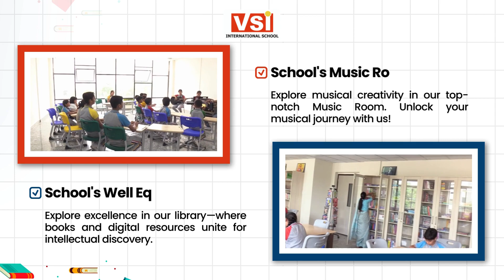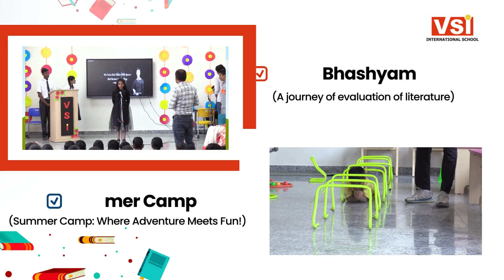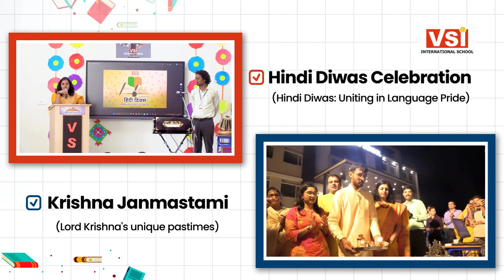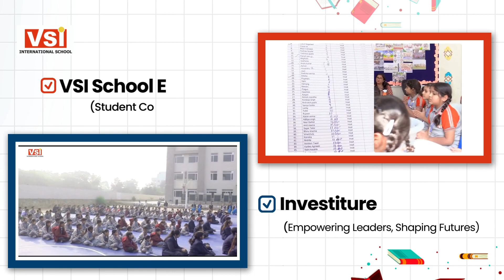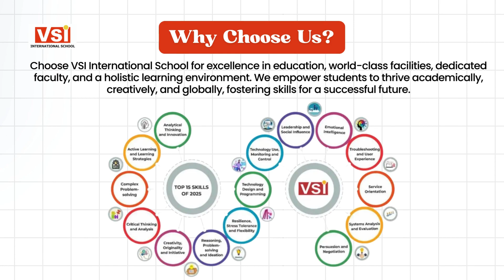VSI International - An English Medium Co-Educational Sr. Sec. School, Sitapura, Jaipur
Established in 1979 by Dr. CA RC Sharma, VSI International Sr. Sec. School in Jaipur is a leading co-ed institution offering classes from play school to XII in Science, Commerce, and  Humanities.